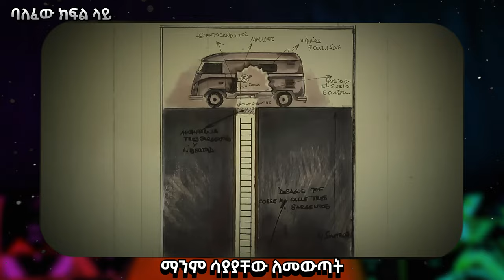አስደማሚ ስርቆት Part 3 | The Heist That SHOCKED The World!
The Argentinian Bank Heist Part 3
the thrilling story of the 2006 Buenos Aires bank heist, one of the most audacious and meticulously planned robberies in history. Discover how a group of cunning thieves executed a flawless plan to rob Banco Río, escaping with millions and leaving the police baffled. This video unravels the intricate details of the heist, the mastermind behind it, and the aftermath that shocked the world. Join us as we explore the genius tactics, the dramatic escape, and the ultimate fate of the robbers. Don’t miss this gripping true crime tale!

Buenos Aires bank heist
2006 Buenos Aires robbery
Banco Rio heist
Argentina bank robbery
Bank Robbers: The Last Great Heist
True crime documentary
Heist documentary
Famous bank heists
Bank robbery stories
Buenos Aires crime